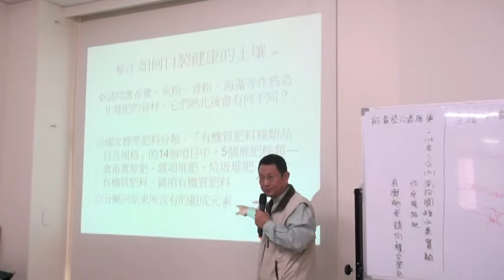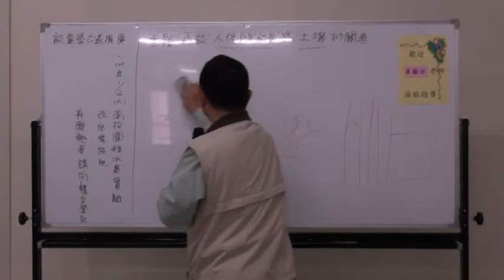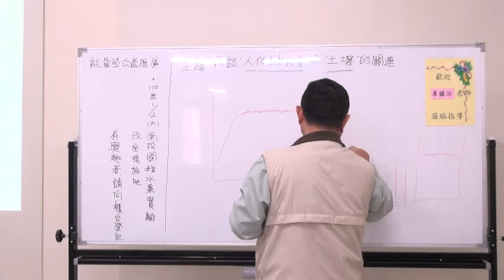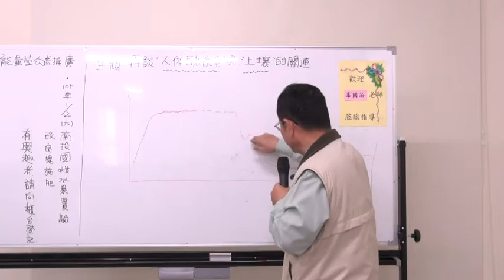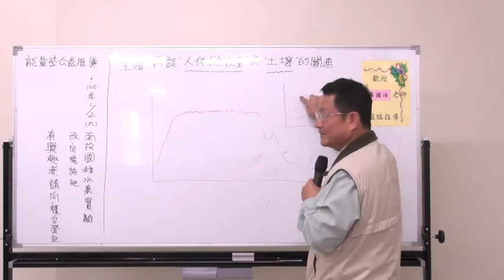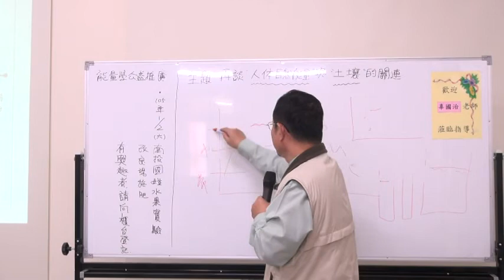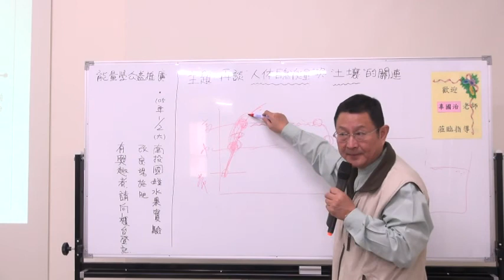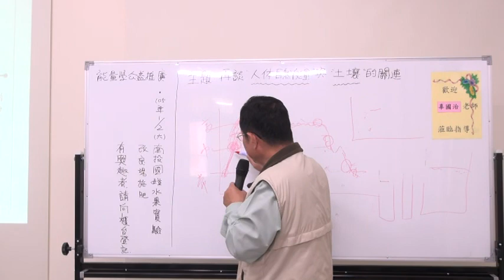再談人體自然能量與土壤的關連 10/15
【能量學】再談人體自然能量與土壤的關連
講師：辜國治老師
日期:2015年12月26日（六）
地點：台中市北屯區景和街130號3樓(福隆宮活動中心)